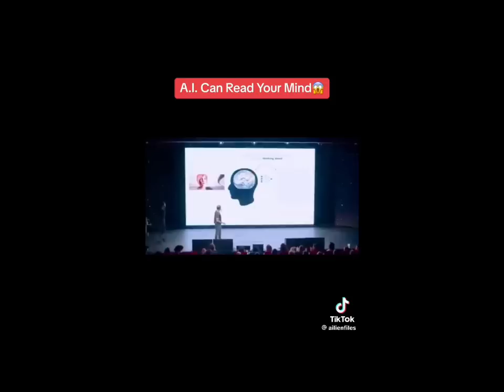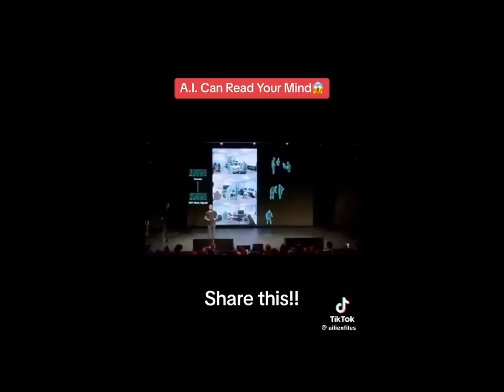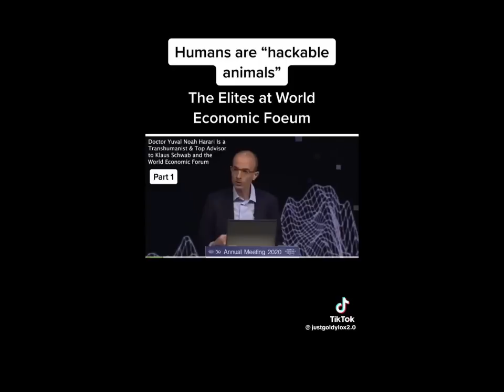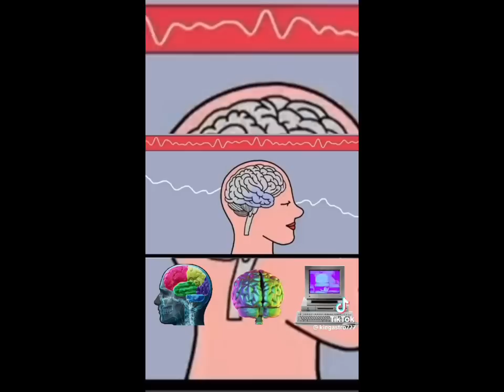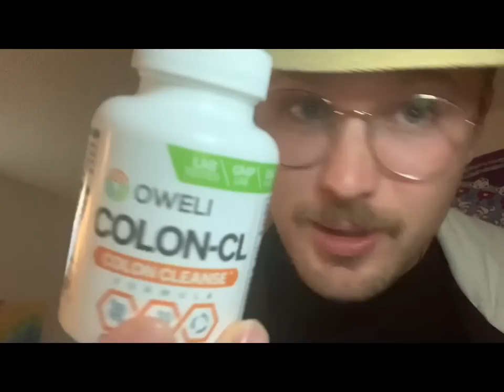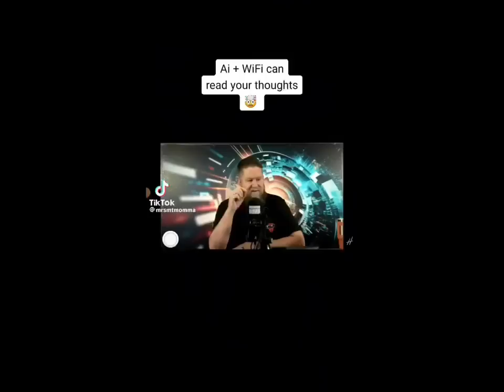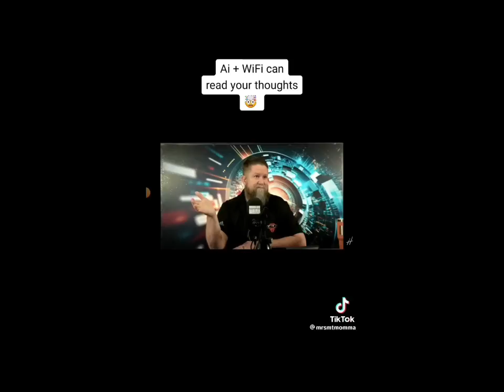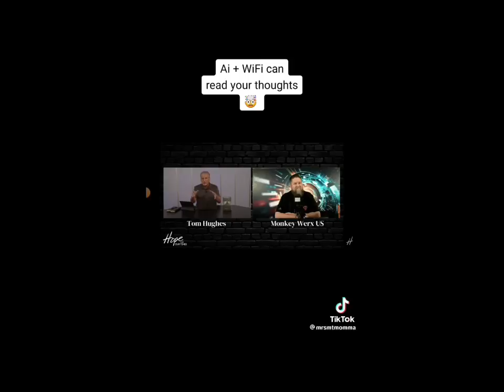PLEIADIAN WARNING: REPTILIAN A.I IS NOW READING YOUR MIND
In today’s video Alien Contactee Linol Anderson delivers a warning message from the Pleiadians and reveals the latest Reptilian created A.I technology that is already reading people’s minds/thoughts and what this means for us going into this dystopian future if it is not stopped. This is a MUST WATCH !

OWELLI LIVER DETOX LINK

OWELLI ALL PRODUCTS LINK (use if you want to buy any other product on website)